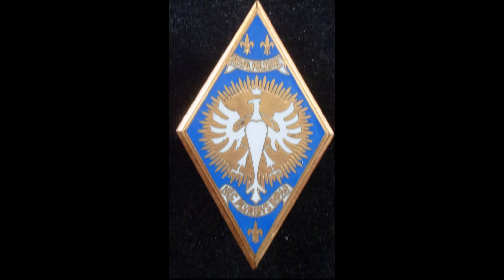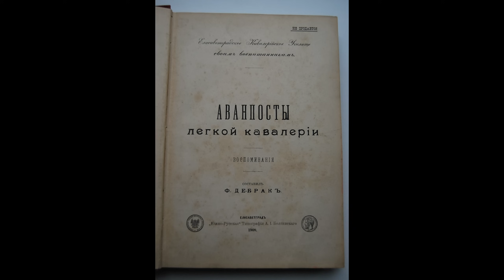Клим Жуков и Сабир Еникеев. Кавалерия Наполеона: становление - от Людовика XIV до Революции